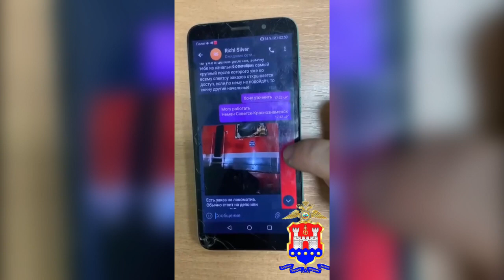Калининградские полицейские задержали подростков, пытавшихся поджечь оборудование сотовой вышки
Трое несовершеннолетних действовали по указанию неизвестного, предложившего им такую криминальную работу через мессенджер.